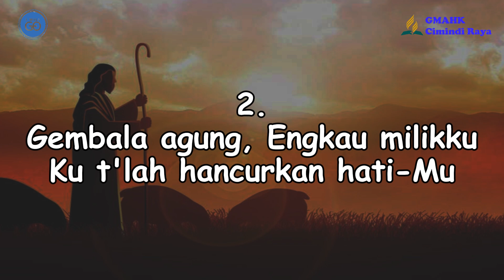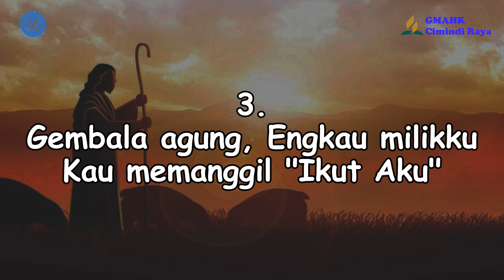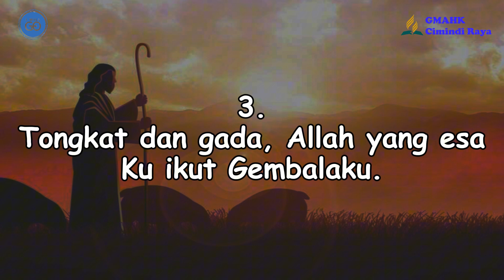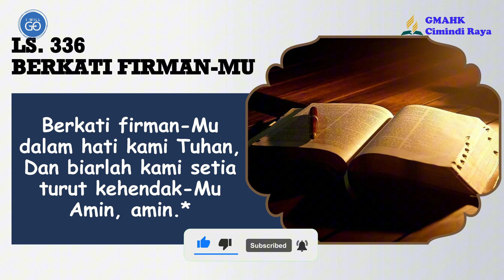PELAJARAN SEKOLAH SABAT || 19 September 2024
Pembawa Renungan: Andrew Manurung

Tim Media:
Penulis Text: Doane Sinaga
Perekam: Dapa Simanjuntak
Editing: Beni Chandra Purba